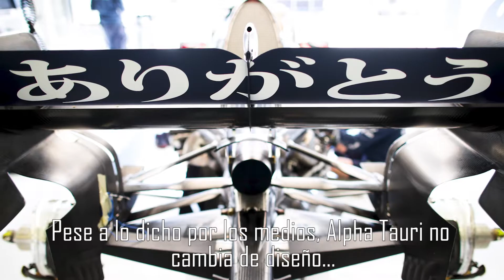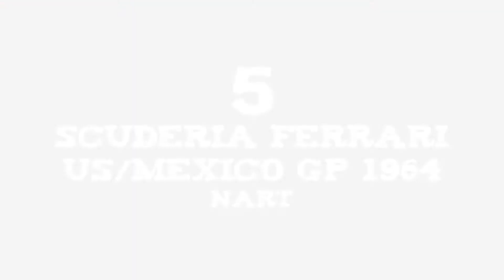10 liveries especiales en Fórmula 1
Resultados de las liveries especiales:
 -Red Bull Star Wars:
  -David Coulthard: DNF
  -Vitantonio Liuzzi: DNF

 -Red Bull Superman:
  -David Coulthard: 3º
  -Chirstian Klien: DNF

 -Wings for Life 2008:
  -David Coulthard: DNF

 -Wings for Life 2007:
  -David Coulthard: 11º
  -Mark Webber: DNF

 Wings for Life 2012:
  -Mark Webber: 1º
  -Sebastian Vettel: 3º

 Jaguar con el Diamante:
  -Chirstian Klien: DNF
  -Mark Webber: DNF

 Ferrari Azul y Blanco:
  -John Surtees: 2º, 2º, Campeón del mundo de pilotos y constructores.
  -Lorenzo Bandini: DNF, 3º, 4º en el campeonato, Campeón del mundo de constructores.

 McLaren Amarillo:
  -Keke Rosberg: DNF

 Ferrari Italia 2001:
  -Rubens Barrichello: 2º
  -Michael Schumacher: 4º

 Mercedes Alemania 2019:
  -Lewis Hamilton: 9º
  -Valtteri Bottas: DNF

 Ferrari 1000GP:
  -Charles Leclerc: 8º
  -Sebastian Vettel: 10º

 McLaren Gulf:
  -Lando Norris: 3º
  -Daniel Ricciardo: 12º

 Red Bull Honda:
  -Max Verstappen: ?
  -Sergio Pérez: ?

Partes del vídeo:
Intro 00:00
Liveries 00:41
Final 07:13

🖌️ Muchas gracias a mi amiga Ana por esa pedazo de intro. Todo su trabajo artístico

Todos los recursos utilizados pertenecen a sus autores originales. El vídeo se atiene a la cláusula 107 de la Ley de Copyright de 1976, contiene una lista de varios propósitos bajo los cuales la reproducción de la obra en particular puede ser considerada “justo”, tales como críticas, comentarios, reportaje de noticias, enseñanza, erudición e investigación.